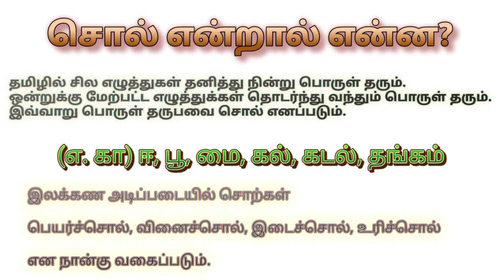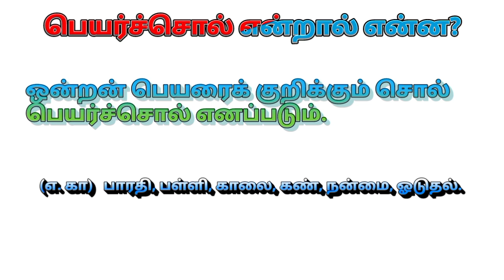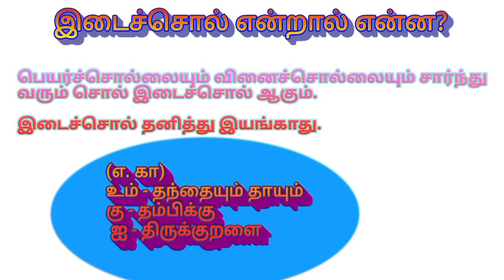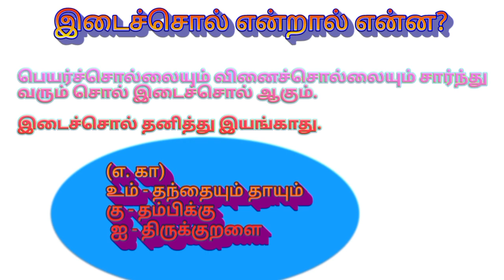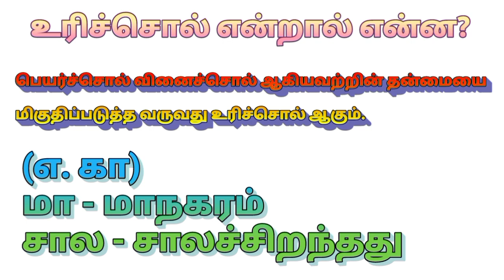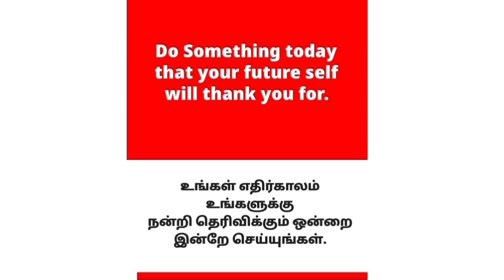சொல் என்றால் என்ன? எத்தனை வகைப்படும்? அவை யாவை? விளக்கம்?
ஓரெழுத்து ஒருமொழி

அறிமுகம் 00:00
சொல் என்றால் என்ன? 00:17
சொல் எத்தனை வகைப்படும்? 03:13
அவை யாவை? 03:18
பெயர்ச்சொல் 03:32
வினைச்சொல் 06:10
இடைச்சொல் 08:34
உரிச்சொல் 12:04